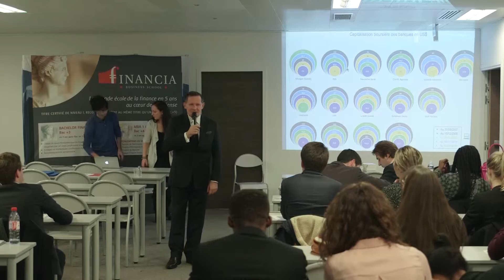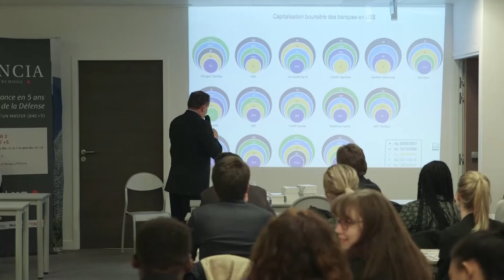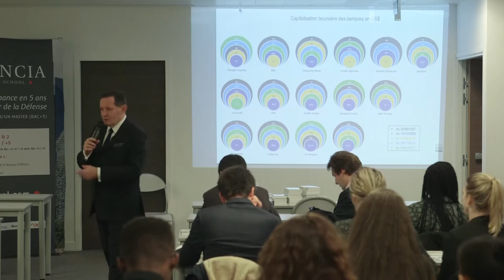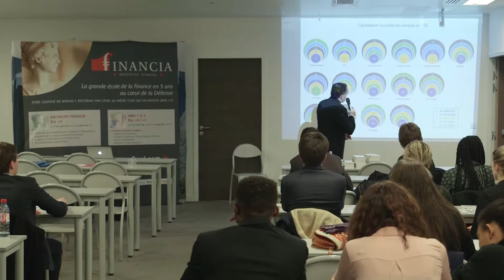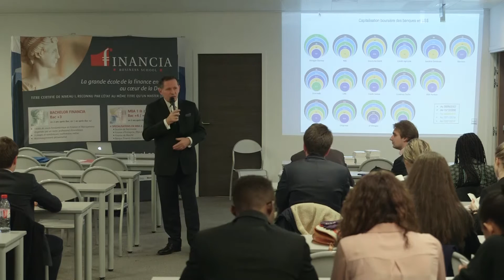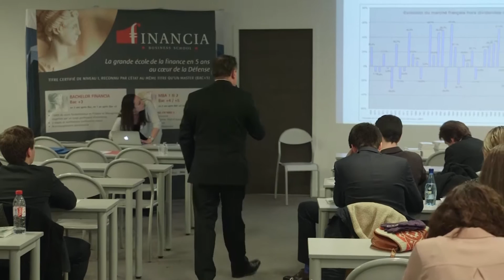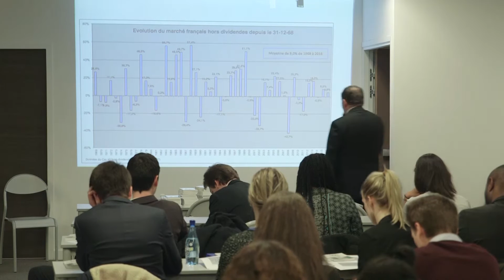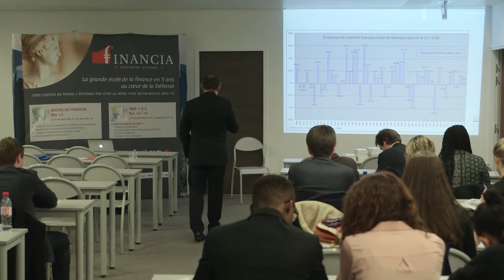Master Class - La crise financière mondiale (19 janvier 2017)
Animée par Gérard Bekerman, président du conseil de perfectionnement du magistère Banque-Finance de Paris-II, cette Master Class aborde le thème de la crise financière mondiale.